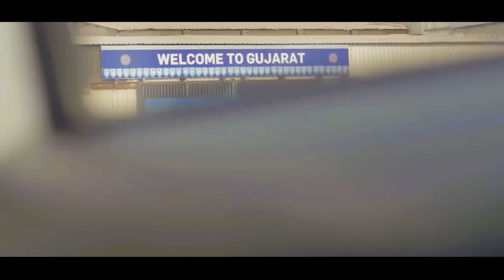"Modi જીના હૈયે"।Garba-2022। BJP Gujarat। Geeta Chauhan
"Modi જીના હૈયે"।Garba-2022। BJP Gujarat।

Geeta Chauhan ના સ્વરમાં "મોદીજીના હૈયે" ગરબો માનનીય પ્રધાનમંત્રી શ્રી નરેન્દ્ર મોદીજીના ગુજરાત પ્રત્યેના પ્રેમને સમર્પિત છે.

Stay Updated!